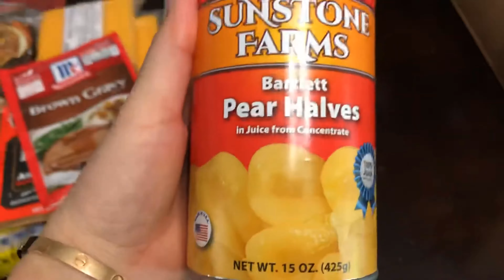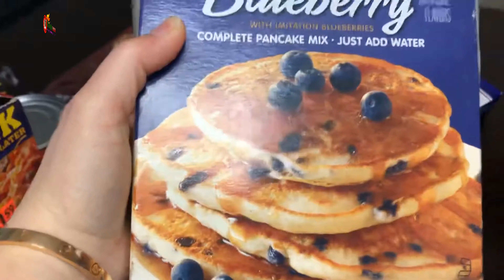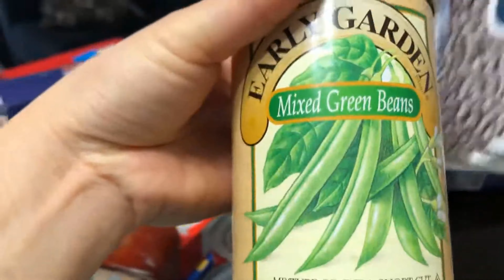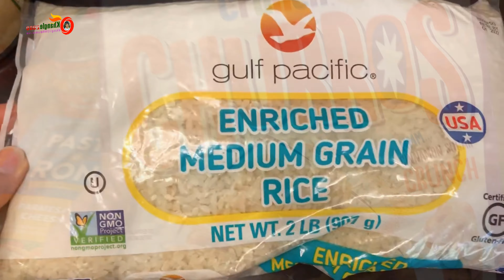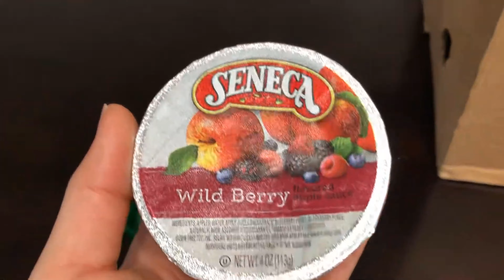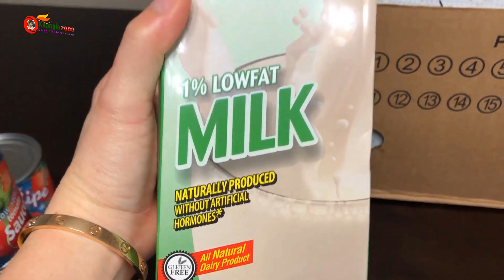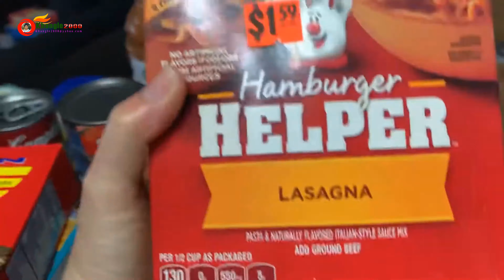Đi Nhận Thực Phẩm Của TT Trump Cho Ngày 26/05/2020 | Video 4K